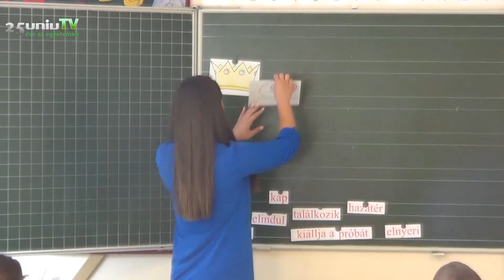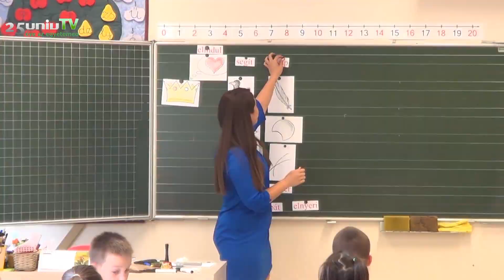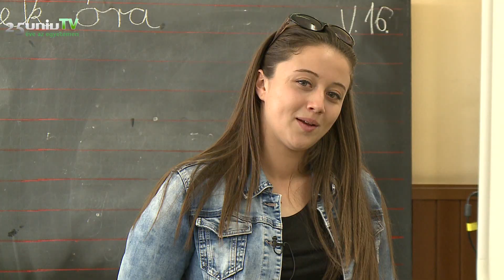Nagy Lilla az év legjobb anyanyelvi tanítója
A szekszárdi hallgató első helyezést ért el a XXIII. Országos Anyanyelvi Tanítási Versenyen.